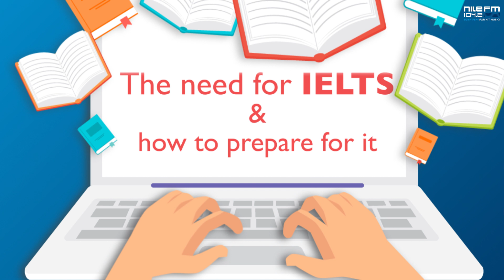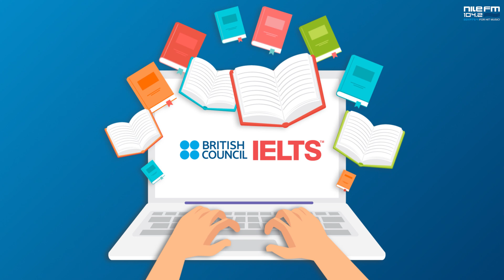Nile FM Drive - The Need for IELTS & How to Best Prepare for it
NileFMDrive - The Need for IELTS & How to Best Prepare for it, an Exclusive Interview with Mike Bailey, Director of Exams at The British Council Egypt

NileFM – Egypt’s #1 for Hit Music.